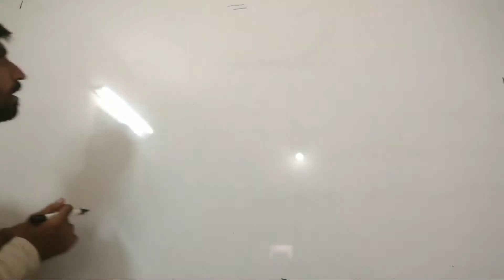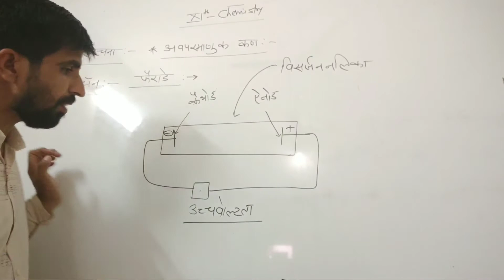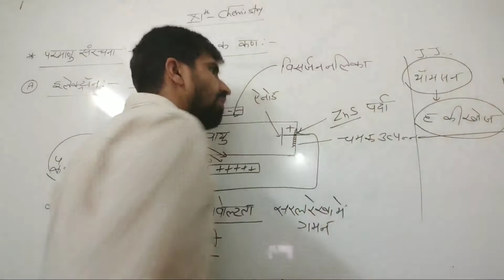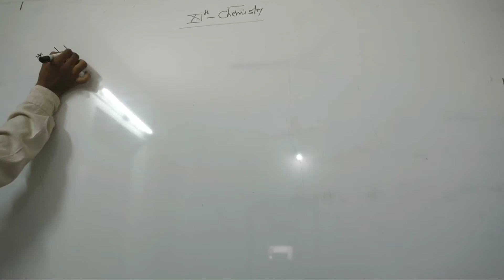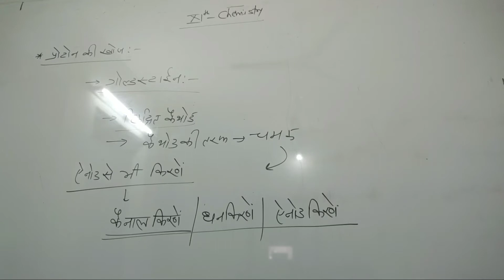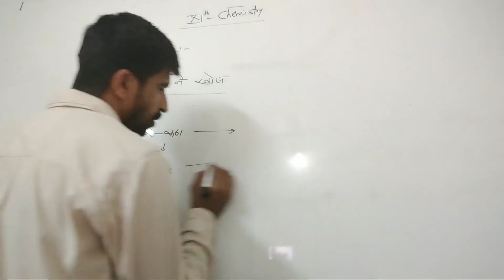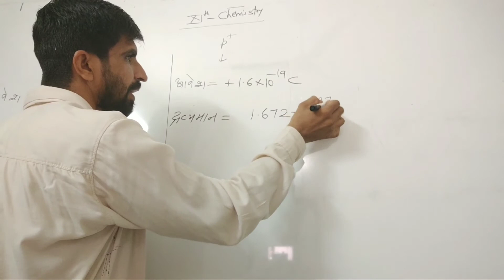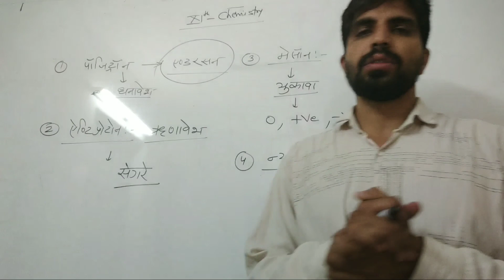Unit - 2 ( Atomic structure ) Part - 1 ( class 11th )